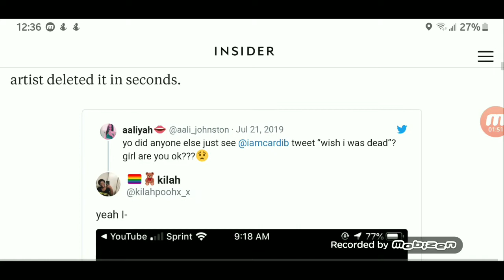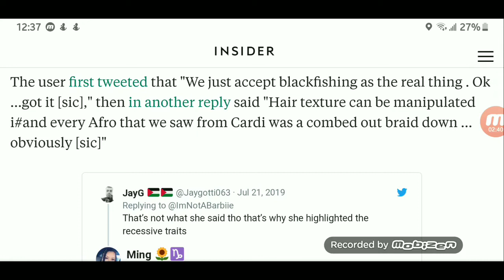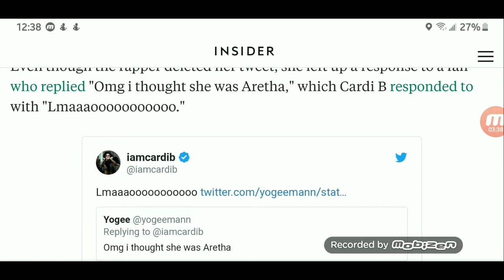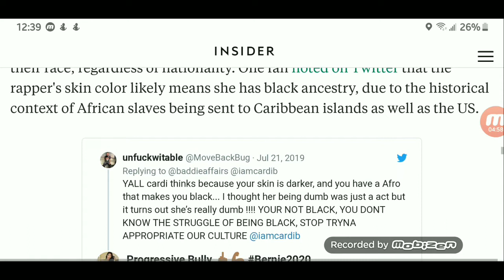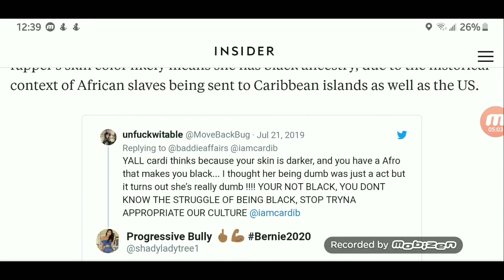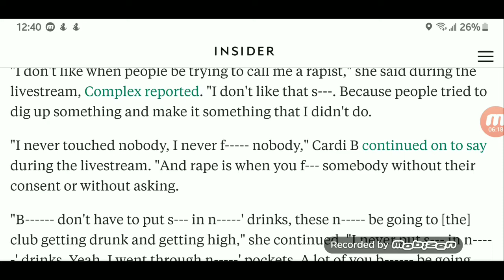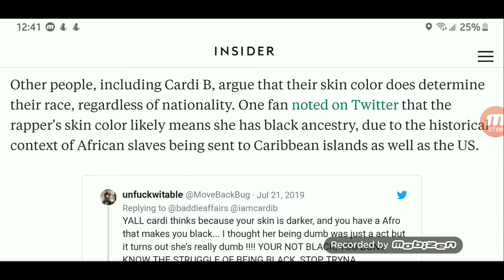Cardi B tweeted 'Wish I was dead,' then quickly deleted it after a weekend spent defending herself